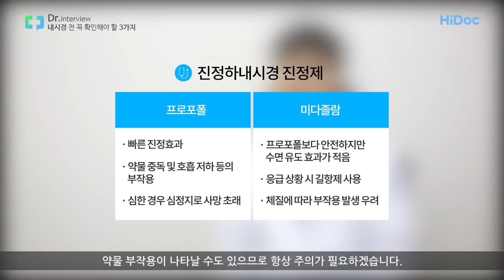내시경 전 꼭 확인해야 할 3가지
내시경 검사에 대해 최성열 내과 전문의와 함께 알아봅니다.

내시경 검사가 보편적으로 사용되는 곳은 위장과 대장인데요, 위나 대장 내시경 검사는 지속적인 복통, 오심, 구토, 속 쓰림, 소화불량, 상부 위장관의 출혈, 대장 이상 등이 있을 때, 또는 위나 대장 수술의 전후 경과를 알아보기 위해 진행합니다. 또한, 위암과 대장암을 조기에 발견하고 예방하기 위해서도 정기적으로 내시경 검사를 받는 것이 필요합니다.
이러한 이유로 최근 내시경 검사를 받는 이들이 크게 늘었는데요, 검사 전, 반드시 확인해야 할 3가지 사항이 있습니다.

◆소화기 내시경 세부전문의란?
◆진정하 내시경 시 사용되는 진정제
◆감염 예방하는 병원 선택

* 제작: 하이닥 미디어콘텐츠팀 [ 촬영: 김혁수, 김영삼 / 편집: 정선아 / 작가: 정선아 ]

* 관련 기사: [건강 Q&A] 건강검진, 꼭 정기적으로 받아야 할까요?